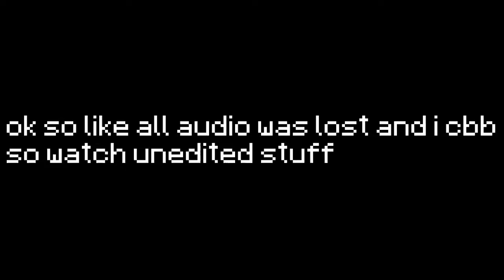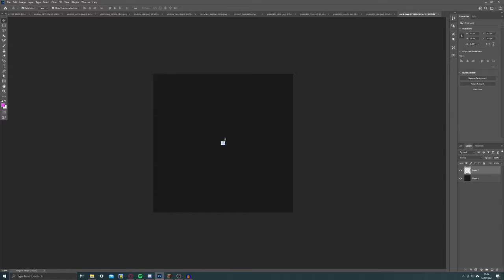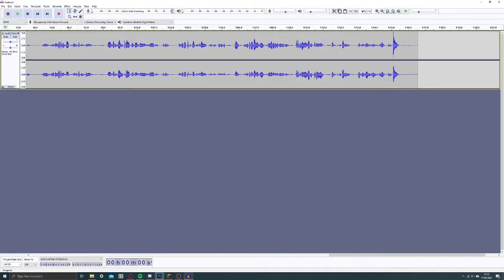Alien Melons and Pumpkins 1.16.5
alien melons and pumpkins

thats all i can say